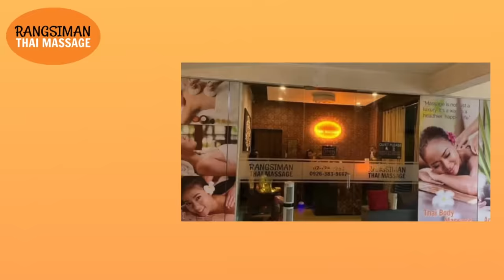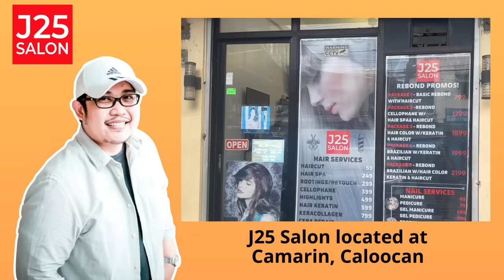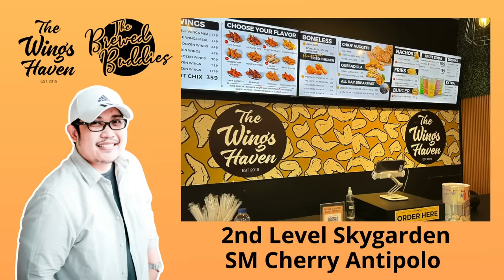RENZO | PAPA DUDUT STORIES